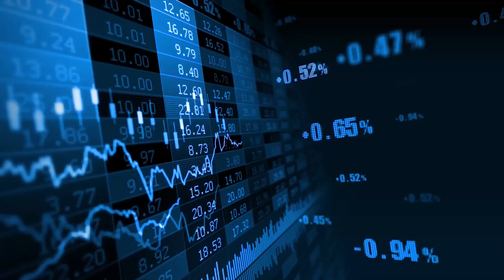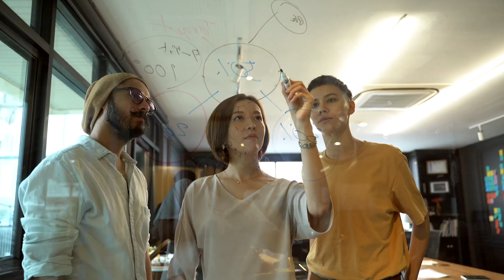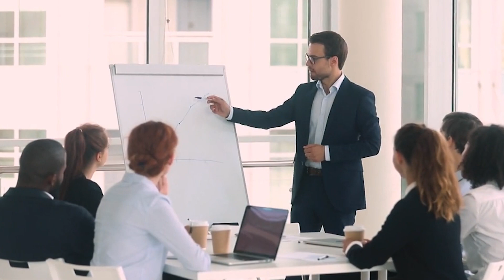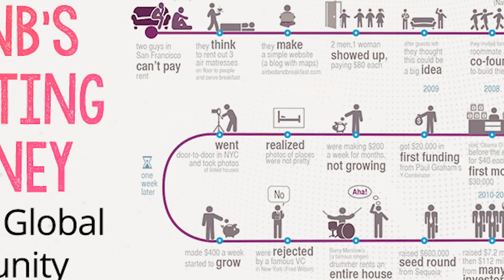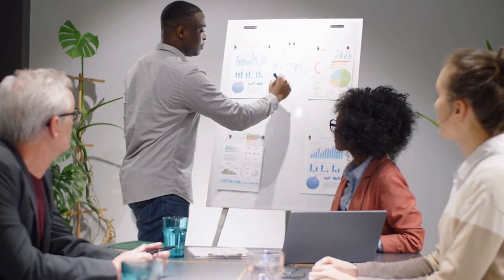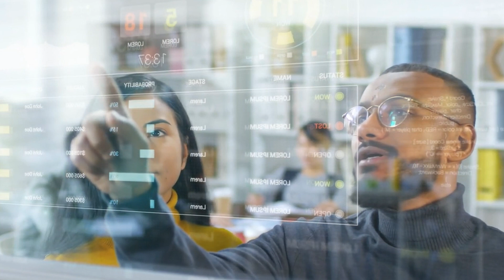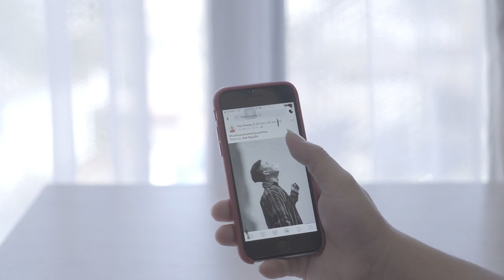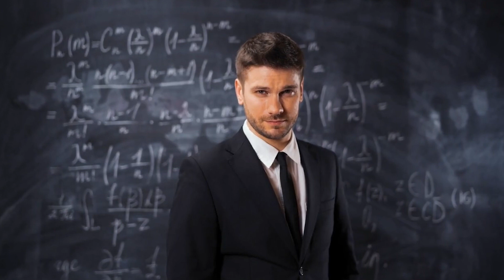Building A Community of Airbnb Hosts in 2023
Learn how to build a strong host community on Airbnb in 2023 through networking and collaboration in this video. Discover the power of creating connections with other hosts and find out how it can help you succeed in your Airbnb business.